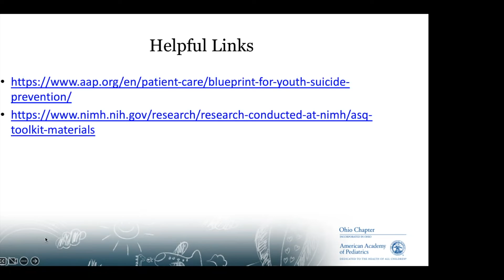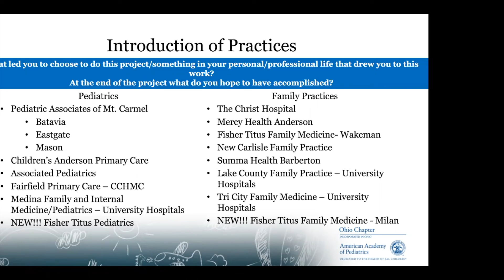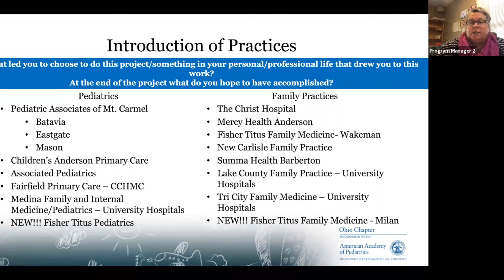SIS Why Segment